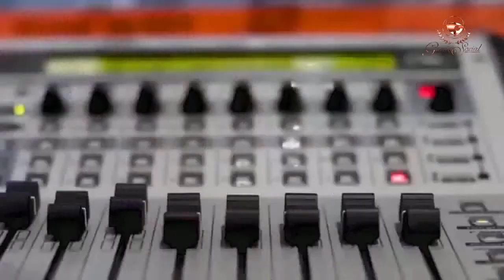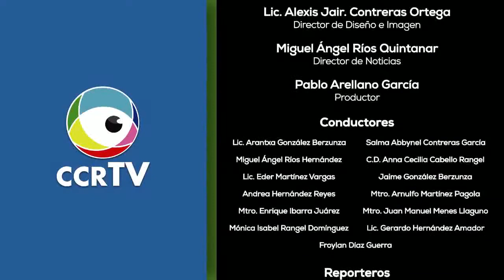GACETA SOCIAL CCRTV PACHUCA / FRANCISCO XAVIER CANTAUTOR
EN EL PROGRAMA GACETA SOCIAL DE ESTE 26 DE JUNIO DEL AÑO 2020: EN EL ESTUDIO LA VERSATILIDAD, CALIDAD Y TALENTO DE FRANCISCO XAVIER, ENTREVISTAS E INTERPRETACIONES EN VIVO / ADEMÁS, ESTA INVITADO AL PROGRAMA COMO EL PERSONAJE DE LA SEMANA, EL ES MÚSICO, EMPRESARIO, CANTAUTOR Y POLÍTICO MEXICANO / ESTO Y MAS, EN LA GACETA SOCIAL DE CCRTV PACHUCA…..SEAN USTEDES BIENVENIDOS.